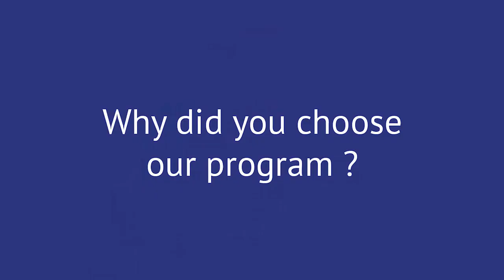Student's Testimonial : ECAM Engineering program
Shruti Chakraborty, who comes from India, tells us what she likes particularly well about the Master's Program, her first steps in France...